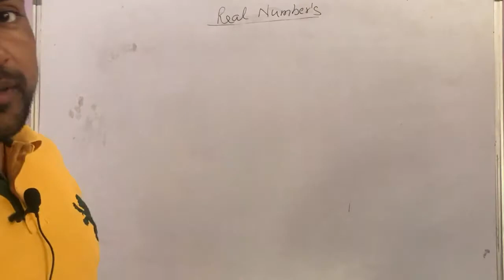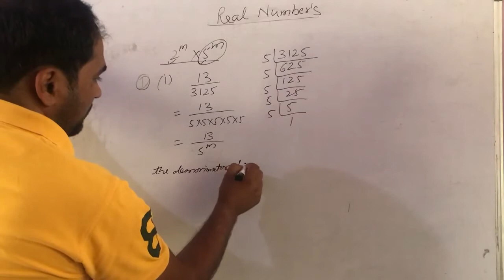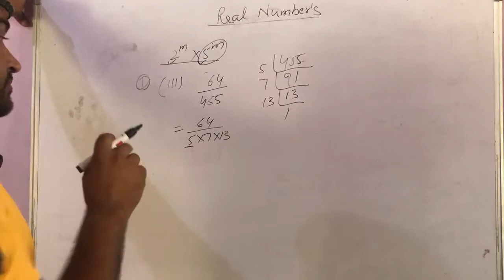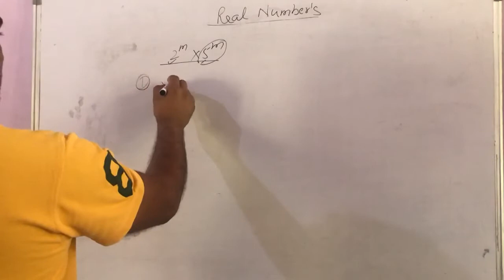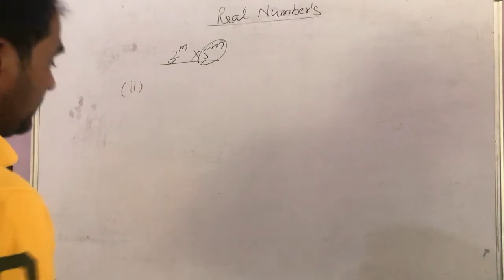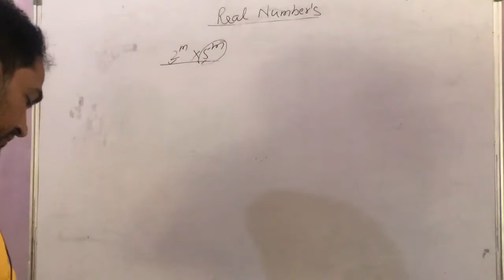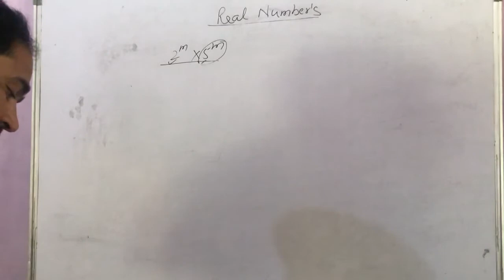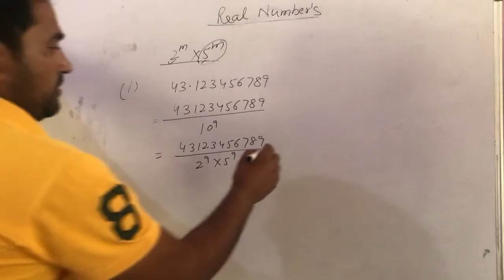Class 10 Maths NCERT ex 1.4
Class 10 Real numbers ex 1.4